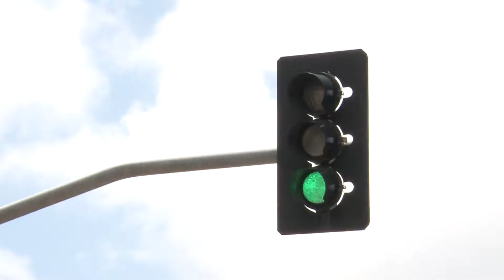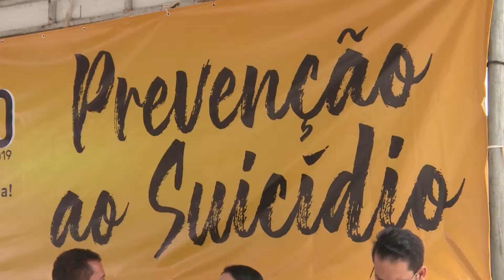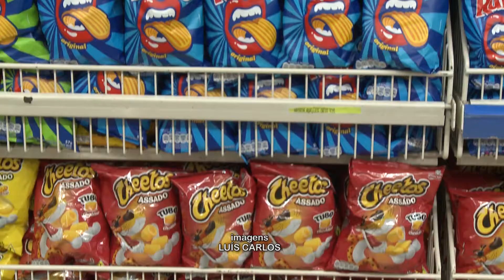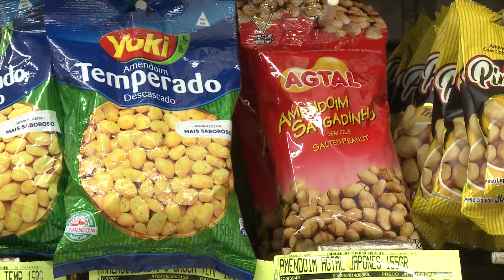Jornal da Manhã - 11/09/2019 (bloco III)